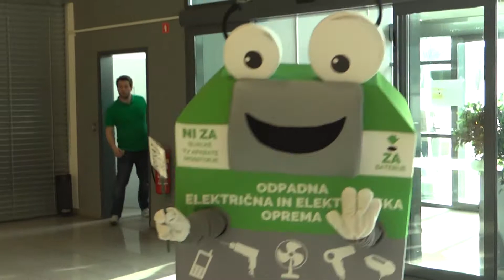ECI spet zaplesal